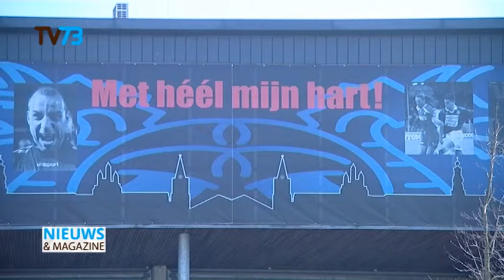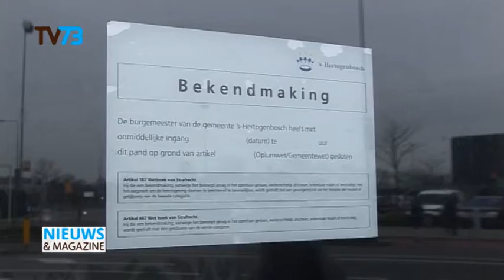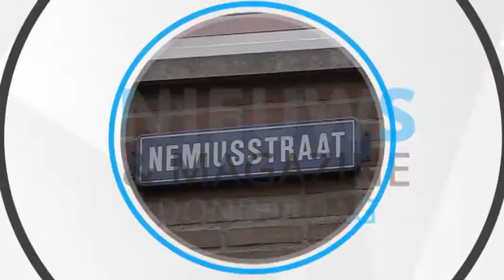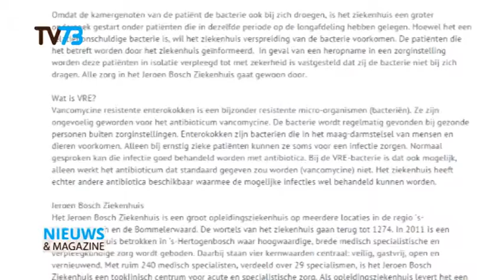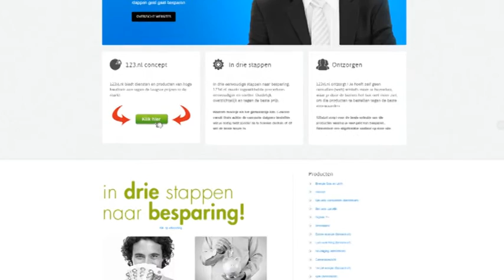Nieuws & Magazine 27-11-2014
Nieuws & Magazine
Het nieuws uit 's-Hertogenbosch en omgeving

Met vandaag in de uitzending:
- Agent overleden na ongeval teamuitje
- Erik Quekel terug bij FC Den Bosch
- Opnieuw beslag gelegd op bezittingen groenewoud
- Voorlichting over marokkaanse jongeren
- Rombouts moet sluiting lounge-bar Friends voorkomen
- VRE bacterie aangetroffen in Jeroen Bosch Ziekenhuis
- Bolwoning architect Dries Kreijkamp overleden

Nieuws & Magazine word mede mogelijk gemaakt door 123xl.nl